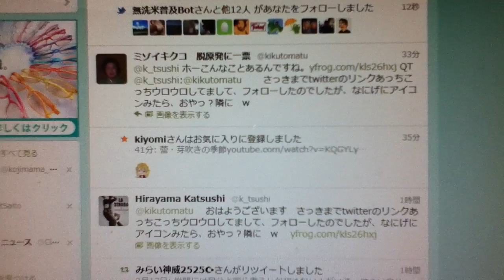高校野球見ながらツイッター。